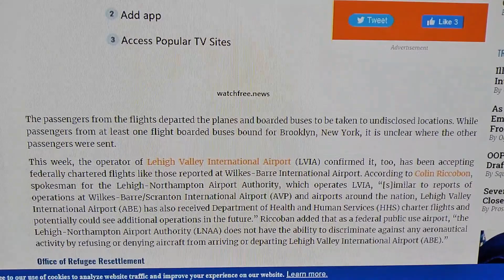Joe Biden Smuggling Illegal Immigrant Children into Pennsylvania and Surrounding States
I didn't know at the time of recording the odd low flying government jetliners but then later I saw in the local news about how they busted secret flights flying into Wilkes Barre Scranton International Airport with 1000's of Unaccompanied illegal immigrant children flown here from the Mexican border by Joe Biden and Kamala Harris smuggling them in night and day and on Christmas Eve and then many more flights after that, then they were all bused out to unknown locations in the area and also into New York and New Jersey.
Secret unlisted flights were found going into other local airports as well like lehigh valley and more, it's all in the two articles at the end of my video. Pause for a good read;)
I first started seeing the flights very low and right above the trees while I was out stealth camping, my lands kinda near the airport.